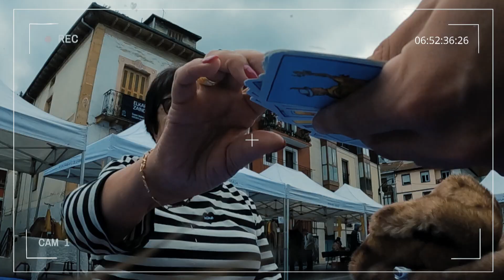RH+: Sergio Izan, el pitoniso de Ermua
El reportero de "RH+" ha limpiado el aura de una ciudadana de la localidad y ha conseguido ahuyentar todos los mosquitos.